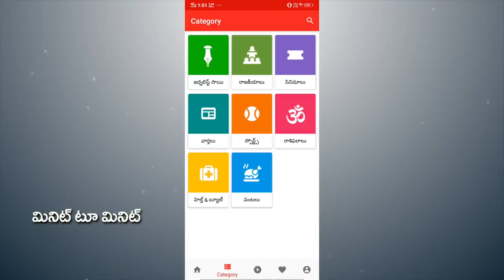BJP Support to CM Jagan On 3 Capitals | షాకింగ్ న్యూస్ : జగన్ కు బీజేపీ మద్దతు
షాకింగ్ న్యూస్ : జగన్ కు బీజేపీ మద్దతు | BJP Support to CM Jagan On 3 Capitals | PDTV News